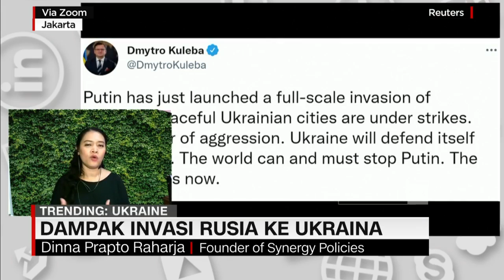Dampak Invasi Rusia ke Ukraina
Rusia melancarkan invasi skala penuh ke Ukraina. Apakah serangan ini akan berdampak pada konflik global?

Tifanny Raytama membahasnya bersama Dinna Prapto Raharja, Founder of Synergy Policies dalam CNN Indonesia Connected.